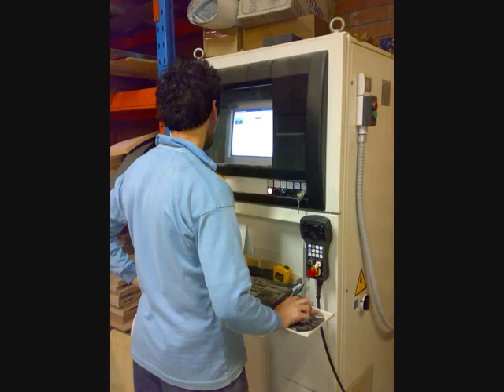St Ives high school Industrial technology major project-(part 2 of 2)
My ind. tech project featuring steam bent legs and carved nazca lines